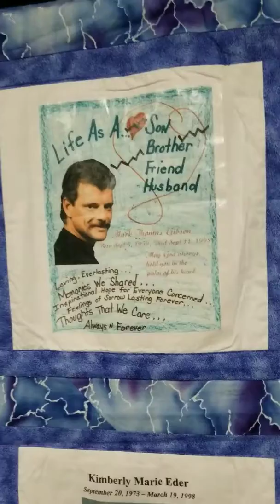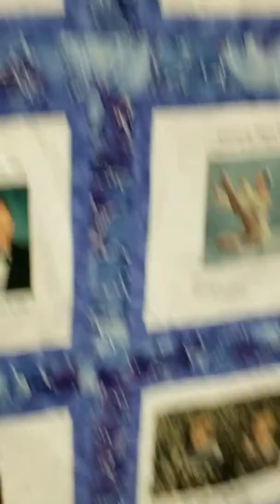WE ROCK THE DISTRICT 2017, SUICIDE QUILT